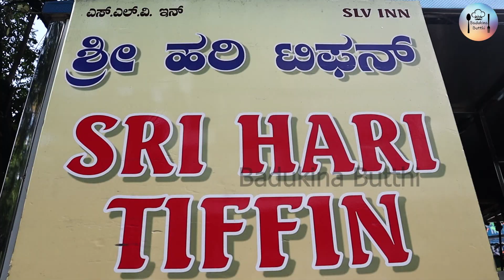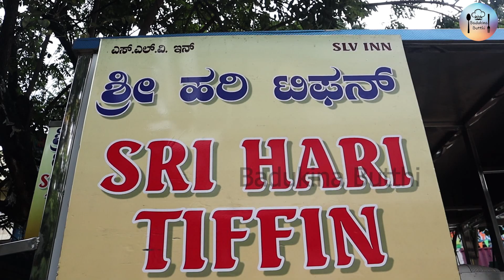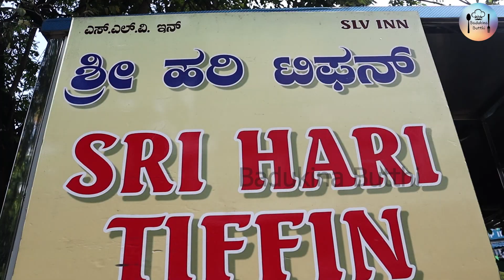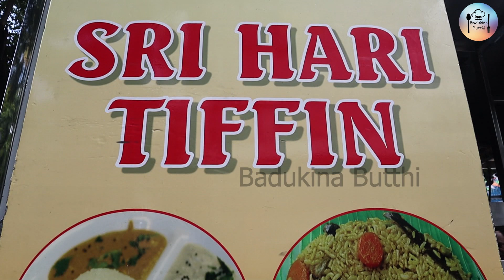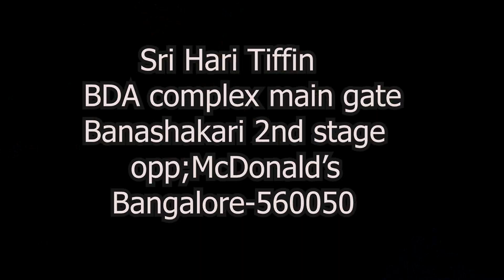ಇಷ್ಟು ಕ್ಲೀನ್ ಹೋಟೆಲ್ ನಾನೆಲ್ಲೂ ನೋಡೇ ಇಲ್ಲ!! I have never seen such a clean hotel!!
ಹರೀಶ್ ರವರು ಮಾತಿನಲ್ಲೂ  ಶುದ್ಧ ಮಾಡೋ ಕೆಲಸದಲ್ಲಿ ಶುದ್ಧ. ಇಪ್ಪತ್ತೊಂದು ವರ್ಷಗಳಿಂದ ಹೋಟೆಲ್ ನಡೆಸುತ್ತಿದ್ದಾರೆ.ಈ ದಿನಕ್ಕೂ ಅದೇ ಉತ್ಸಾಹ ಅದೇ ಉಮ್ಮಸ್ಸಿನಿಂದ ಹೋಟೆಲ್ ನಡೆಸುತ್ತಿದ್ದಾರೆ. ಗ್ರಾಹಕರು ತಮ್ಮ ಆರೋಗ್ಯವನ್ನು ನಮ್ಮ ಕೈಯಲ್ಲಿ ಕೊಡುತ್ತಾರೆ.ಅದನ್ನು ಜೋಪಾನವಾಗಿ ಕಾಪಾಡಬೇಕು ಅಂತಾರೆ. ಅದು ನಿಜ ಅಲ್ವಾ ಗೆಳೆಯರೇ ಕುತೂಹಲಕ್ಕಾದರೂ ಒಮ್ಮೆ ಈ ಹೋಟೆಲ್ ಗೆ ಭೇಟಿ ನೀಡಿ.

Harish is pure in speech and pure in work. He has been running the hotel for twenty one years. Even today he is running the hotel with the same enthusiasm. Customers put their health in our hands. It is true, friends, even if you are curious, visit this hotel once.

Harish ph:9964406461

map :VenCap Technologies Pvt. Ltd.

Add : Sri Hari Tiffin
 near BDA Complex main geta
Banshakari 2nd Stage
opp:Mc Donald's

Bank account:Details below👇

Name:G. Maharudrappa
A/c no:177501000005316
IFSC code :IOBA0001775
Branch:Mahalakshmipuram branch, Bangalore, -560086,Karnataka, India